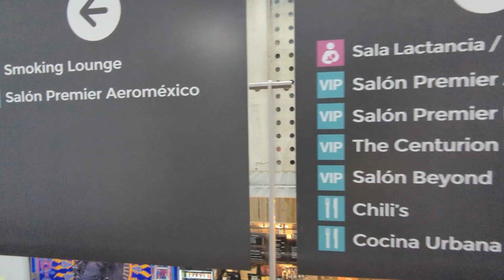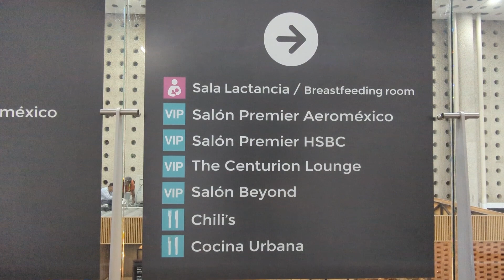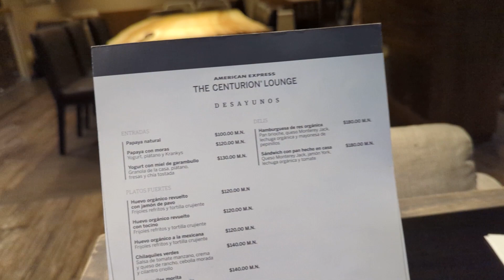Sala VIP The Centurion Lounge de American Express en el aeropuerto de Ciudad de México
Esta sala se encuentra en la terminal 2 del Aeropuerto Internacional de la Ciudad de México (MEX).